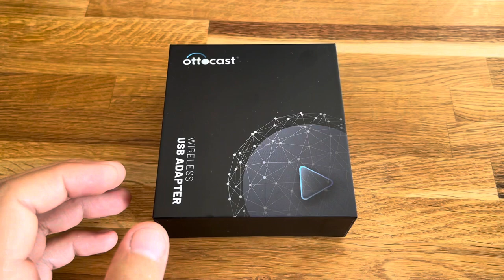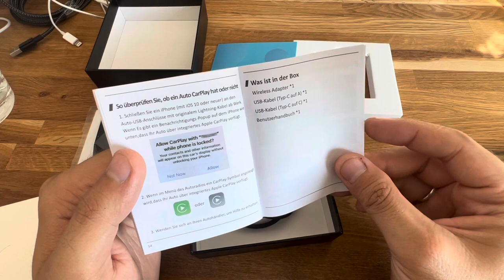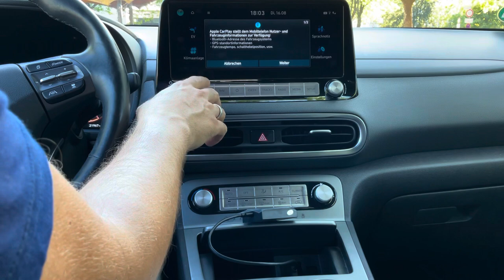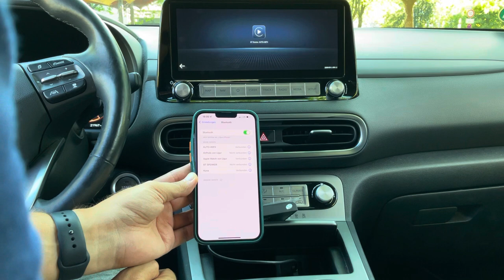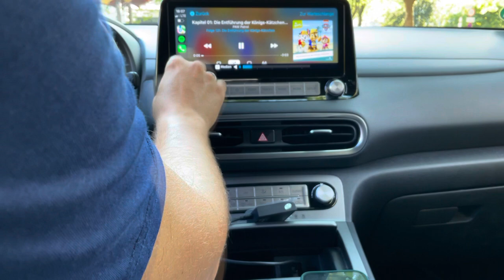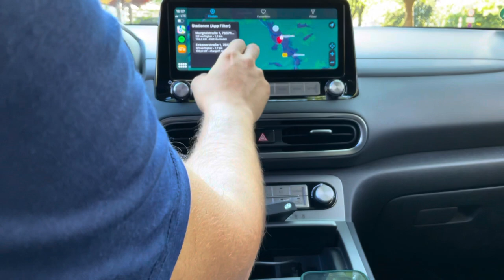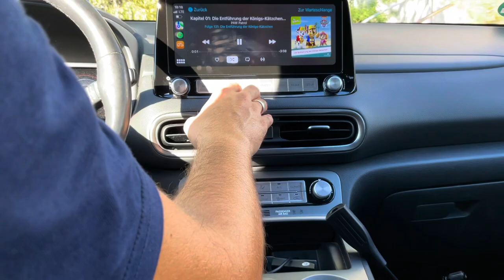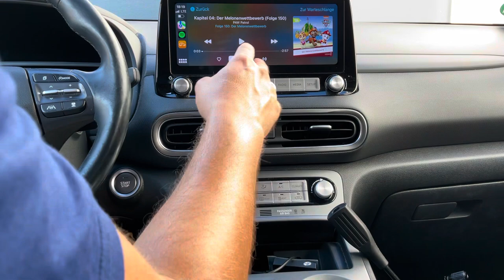Nie mehr Kabel! Kabellos Apple CarPlay erleben - Test vom OTTOCAST U2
In dieser Folge testen wir den OTTOCAST U2 um kabellos Apple CarPlay im Auto zu haben.
Dabei machen wir zuerst ein unboxing. Danach testen wir den OTTOCAST U2 in unserem Hyundai Kona Elektro. Zum Schluss gebe ich ein kurzes Fazit. Ein Langzeit test mit einem Video wird in der Zukunft folgen.

Hier könnt ihr den OTTOCAST U2 bekommen:
OTTOCAST U2

smartzeug40
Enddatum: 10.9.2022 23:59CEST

Folge 35
Kapitel
00:00 Intro
01:02 Disclaimer 1
01:20 Disclaimer 2
02:34 unboxing
04:10 Einrichtung laut Handbuch
05:11 Einrichtung im Hyundai Kona Elektro
07:00 Test der Verbindung
08:05 Test nach einem neuen Start
09:35 Test der Verbindung nach Autostart
10:49 Outro

Meine Ausrüstung*:
Mein 1. Mikrofon: RØDE VideoMicro